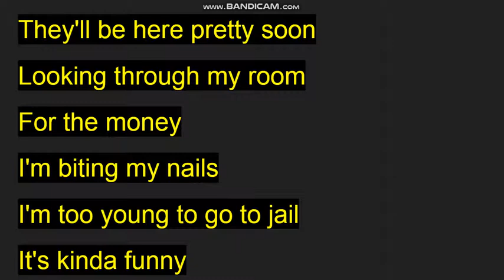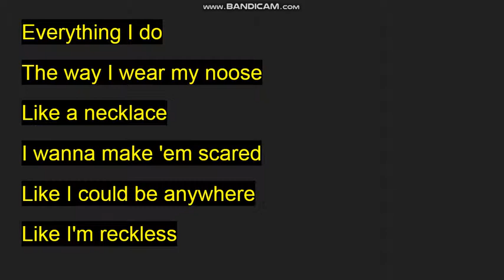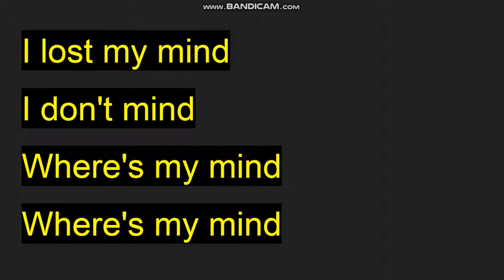Bellyache-- Billie Eilish--Lyrics